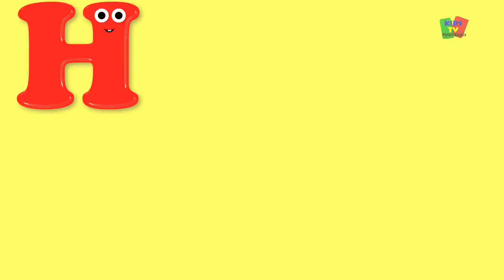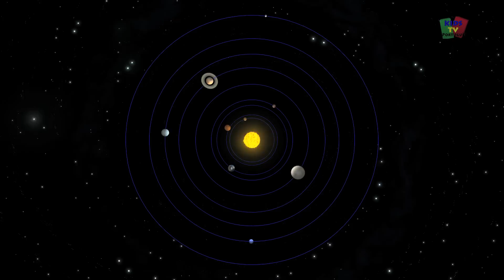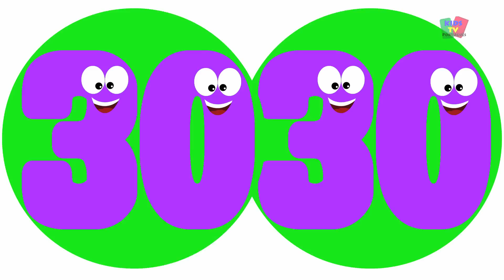Old MacDonald tinha uma fazenda | canções infantis compilação | rimas populares para crianças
MacDonald velho teve uma rima fazenda e canções rimas infantis famosos coleção em português